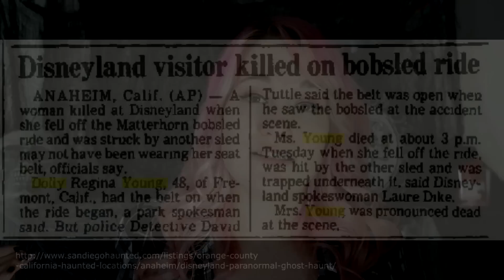GEISTER in Disneyland! | Foto eines Geisterjungen?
Wie gewünscht gibt es heute ein Video zu Geistern die Disneyworld und Disneyland heimsuchen sollen!
Von dem Geisterjungen in er Haunted Mansion soll es sogar ein Foto geben!

Glaubt ihr diese Geschichten?
Würdet ihr George herausfordern?
Schon gesehen?

POSTFACHINFO:

Postfach 2507
37015 Göttingen

Das in diesem Video verwendete Bildmaterial ist nicht mein Eigentum und wird ausschließlich zur Illustration und Erläuterung meines selbst erarbeitenden Beitrags verwendet.